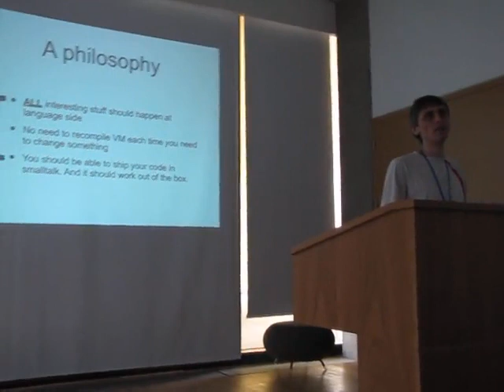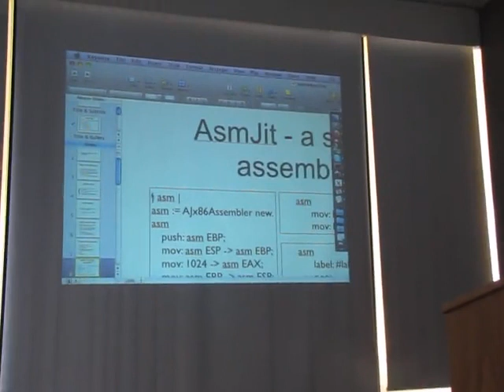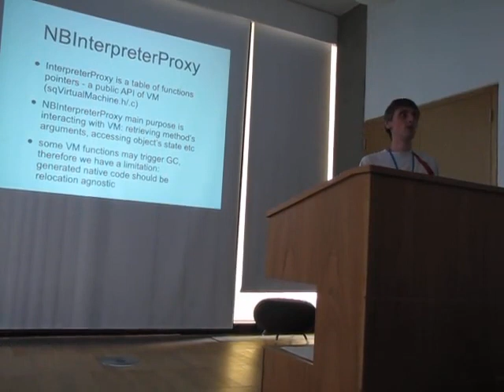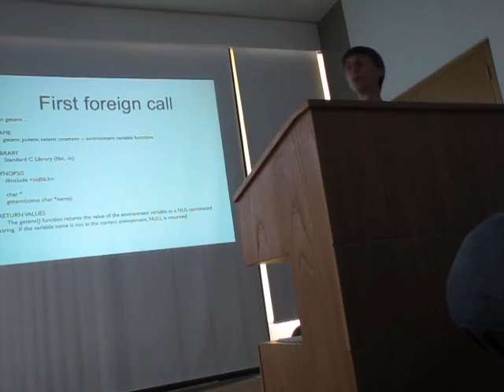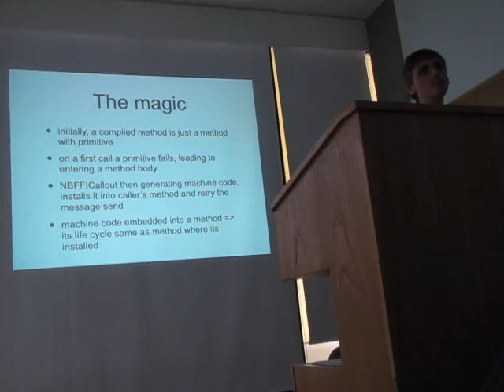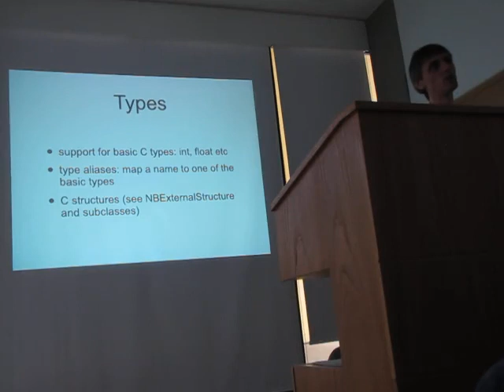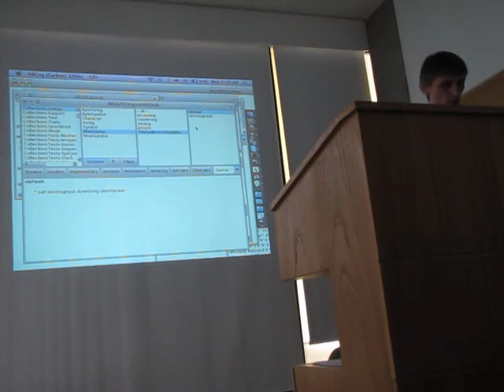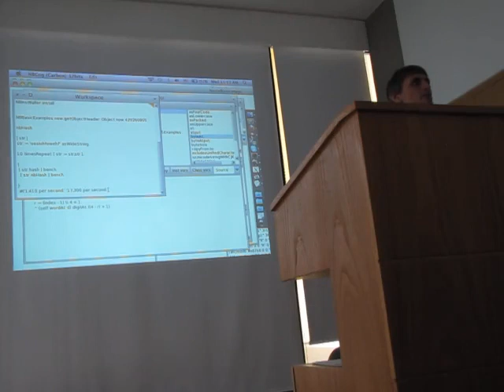NativeBoost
NativeBoost by Igor Stasenko.